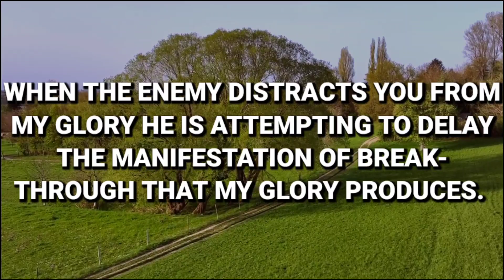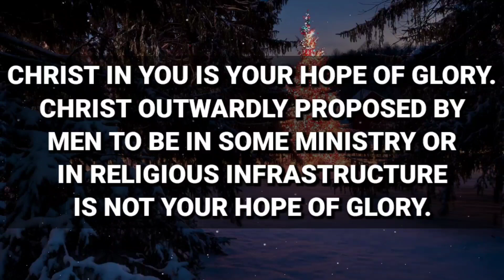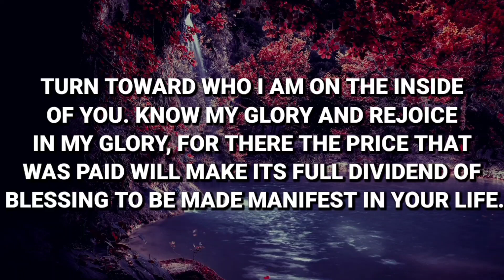💬GOD SAYS -👉 I WILL GIVE YOU BLESSINGS IF YOU WATCH THIS NOW! VERY DEEP MESSAGE FROM GOD💌 LISTEN NOW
GOD SAYS -👉 I WILL GIVE YOU BLESSINGS IF YOU WATCH THIS NOW! VERY DEEP MESSAGE FROM GOD💌 LISTEN NOW ✝️ Prophetic words ✝️ God's message for you ✝️ God's Message for me today ✝️ Bible Verses Quotes ✝️ God Jesus Quotes